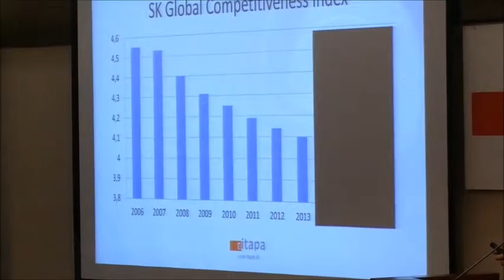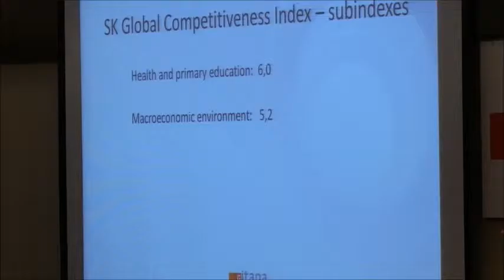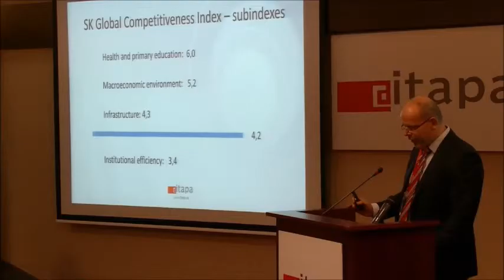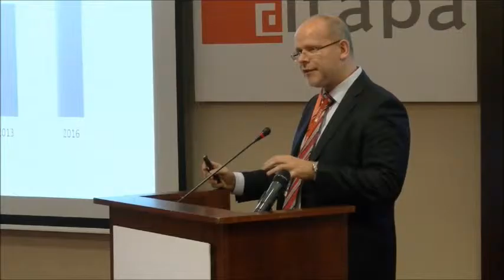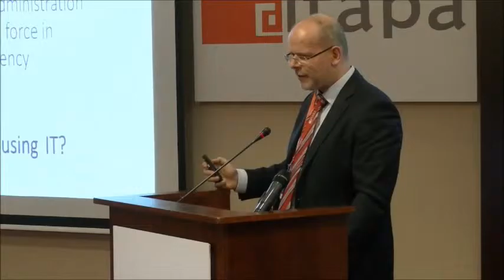Diskusia o eGov na Slovensku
Peter Pellegrini, Predseda vlády SR
Tomáš Drucker, minister zdravotníctva SR
Denisa Saková, Ministerstvo vnútra SR
Dušan Chrenek, Vedúci Zastúpenia Európskej komisie v SR

Nahrávka z Medzinárodného kongresu ITAPA 2016: MAKE IT EASY. Viac informácií nájdete na našej stránke